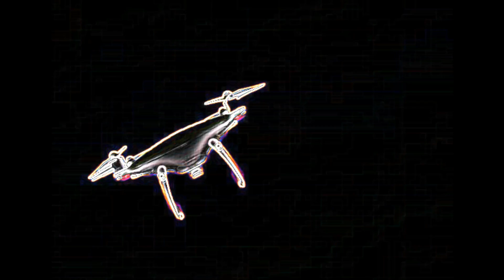Sheffield Steel City Dedicated to Freya Shacklady.